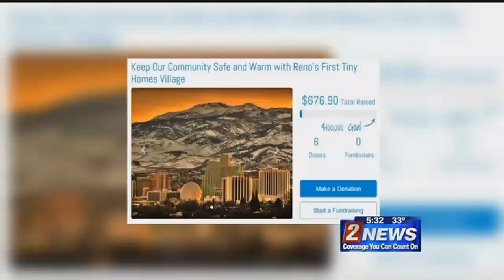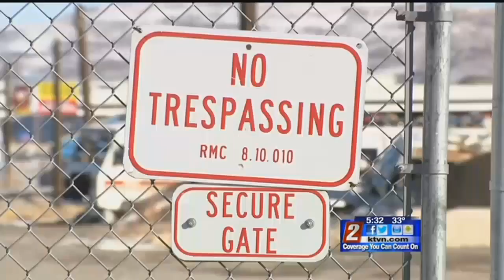12/20 - 5:30pm - Fundraising for Reno's Tiny Home Community